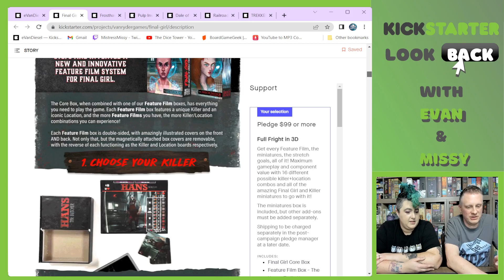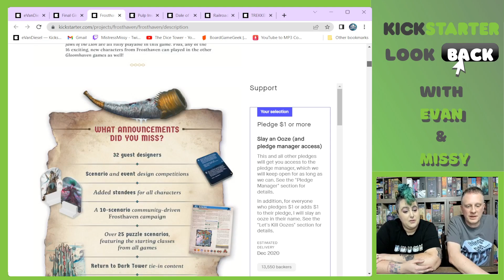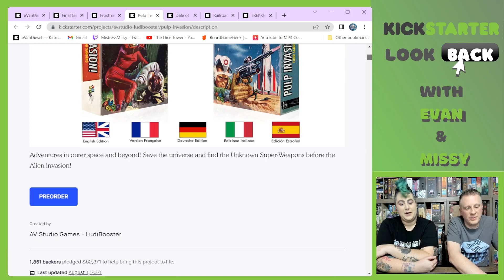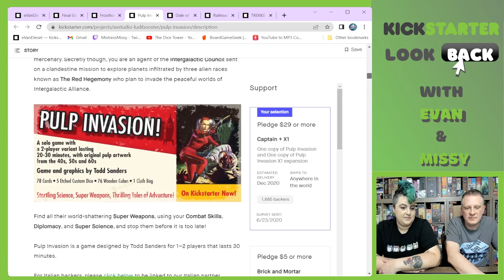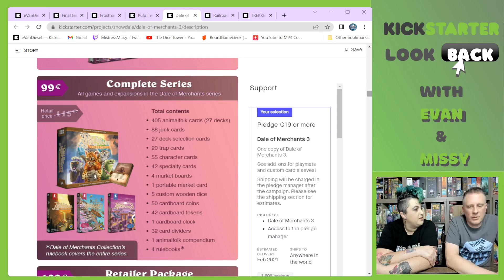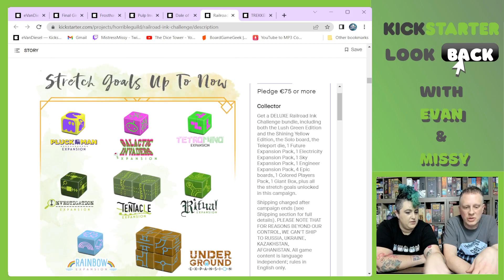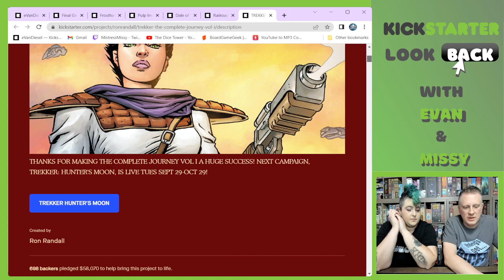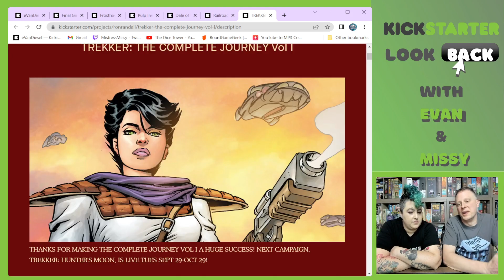Kickstarter Look Back with Evan & Missy - Episode 19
Thank you for your continued support on this series, episode 19 coming at ya! Hope all of you viewers are enjoying watching this series as much as we enjoy making them! We appreciate all the comments! More to come!!